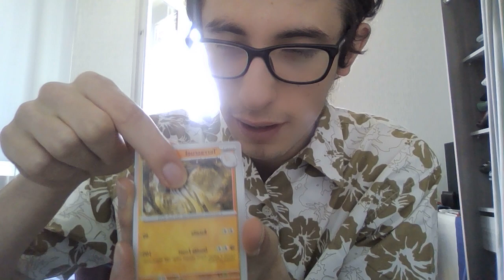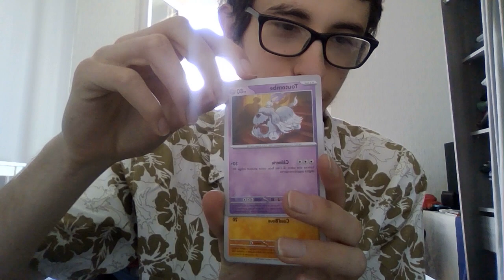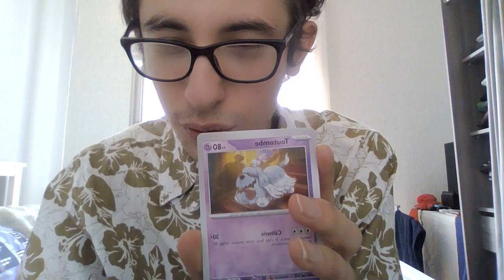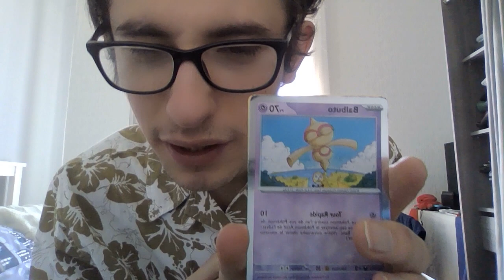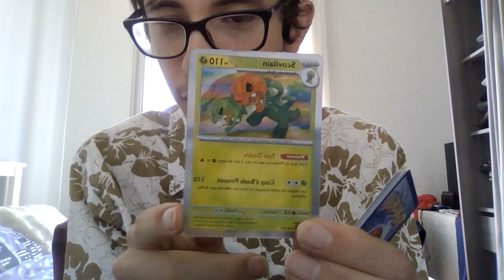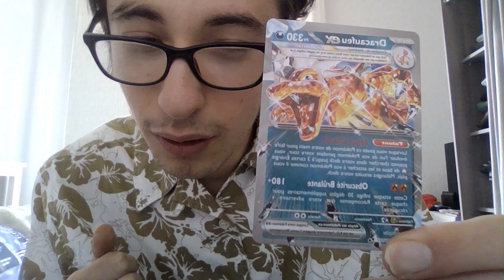Opening TCG Pokémon FLAMMES OBSIDIENNES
Bonjour à toutes et à tous chères abonnés.
Nous nous retrouvons aujourd'hui pour une nouvelle vidéo Opening de Booster de carte TCG Flammes Obsidienne que j'ai eu à la fête foraine de montluçon.
Dans Cette Vidéo, nous Allons découvrir ensemble un booster de 10 cartes pokémons supplémentaires.
Les liens Vidéos
466
Autres Vidéos et Chaînes Youtubes
En espérant Que tout ceci vous aura plus.

A la prochaine fois,
Sofiane Laouer